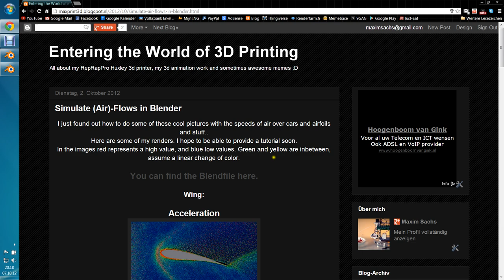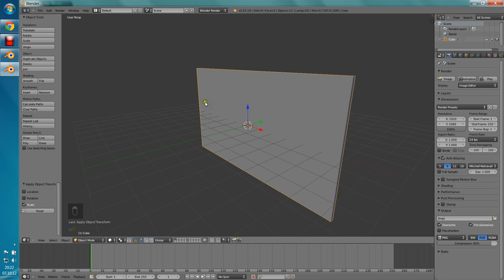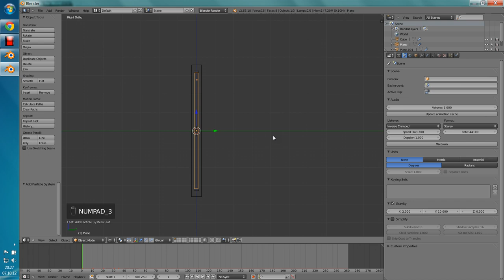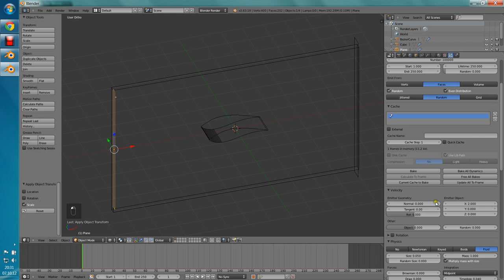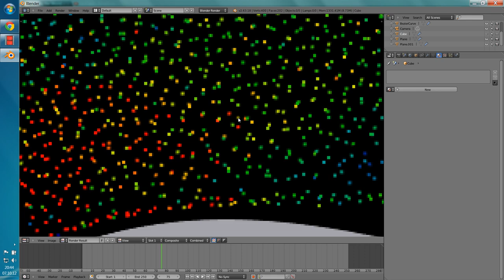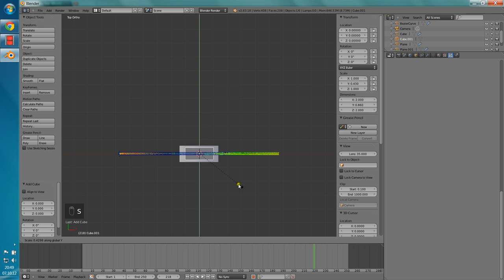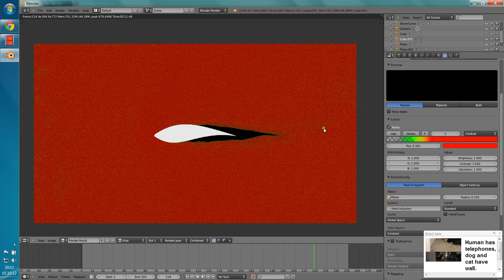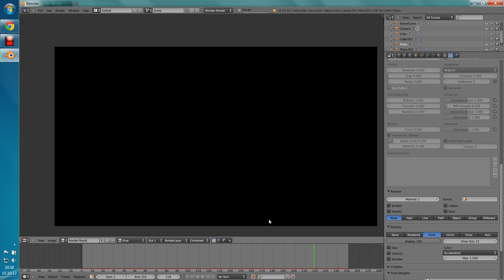How to do Fluid Flow Simulations in Blender - For Advanced Blender Users!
A tutorial on how to make flow simulation images in Blender.